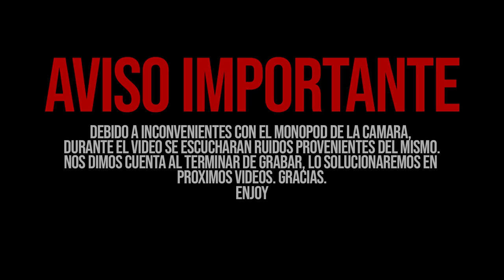La increíble MANSIÓN de Pinamar - Nico Lorenzon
Hola bienvenido a la familia de Nico lorenzon, acá encontrarás todo sobre nico y su familia, además Nico Lorenzon de pesca, también te traeré sorteos, guías para emprender, emprendedor Nico Lorenzon, soy nico Lorenzon, mi Instagram, familia, Sol, Noah, Nico Lorenzon también en tik tok, y mi trabajo, fortuna Nico Lorenzon, quien es Nico Lorenzon canal de Youtube, y también Nico Lorenzon Mr Nick.